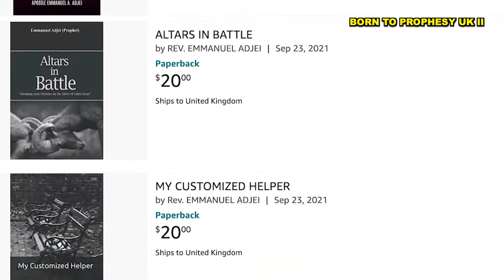HELLO DEAR ONE, WELCOME TO OUR 100% PROPHETIC PROGRAM, BORN TO PROPHESY, THIS IS THE FINAL NIGHT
HELLO DEAR ONE, WELCOME TO OUR 100% PROPHETIC PROGRAM, BORN TO PROPHESY, THIS IS THE DAY 4 OF OUR UK EDITION, KINDLY STAY TUNED, SHARE THIS LINK AND YOU WILL SURELY BE BLESSED.